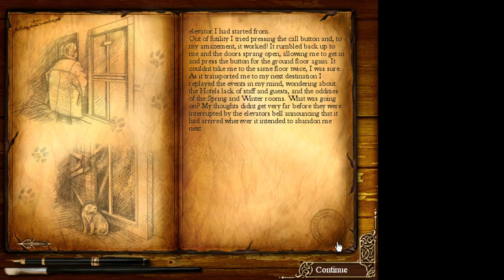Haunted Hotel 1 - Hidden Object Puzzle Game (Part 1)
Very old school hidden object puzzle game from 2008. Recorded in two parts.

What is a Matryoshka doll?

Matryoshka pronouncation (muh·tree·owsh·kuh)

What is a reel to reel player?

Haunted Hotel (2008)
by SpecialBit Studios
A Big Fish Game